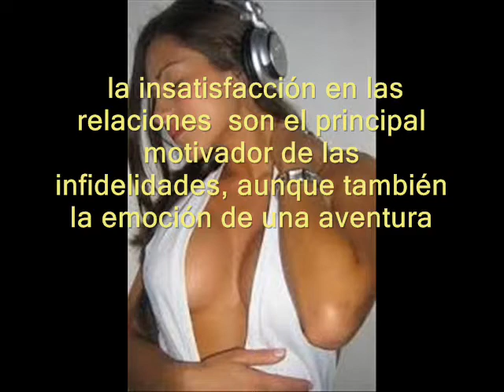cuales son los paises con mas altos indices de infidelidad